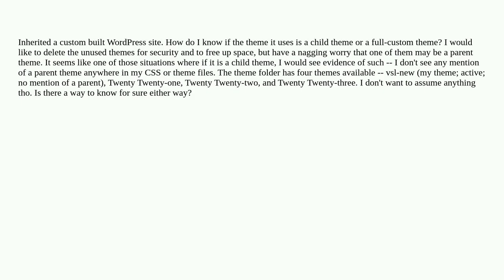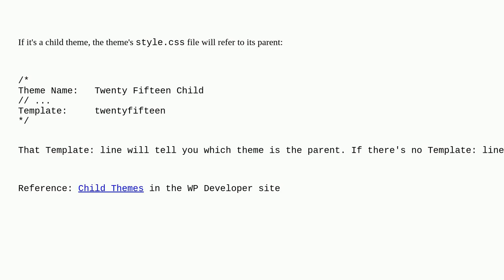Wordpress: How do I know if the custom theme is a child theme or a full-custom theme?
How do I know if the custom theme is a child theme or a full-custom theme?

A special thanks goes out to the community

  parent-theme customization child-theme